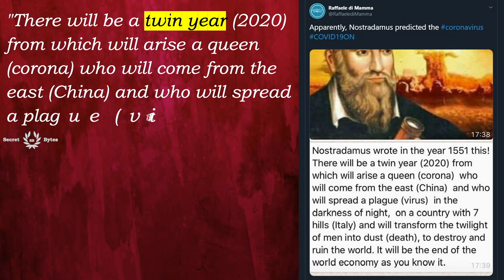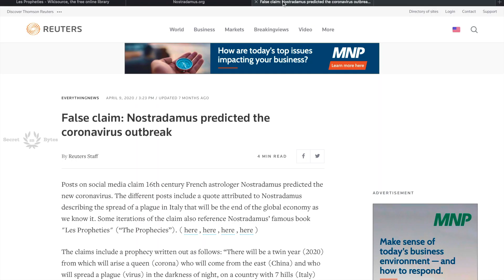Will Corona Virus End the World? | Nostradamus Predictions Corona Virus | Rumor on Corona Virus 2020